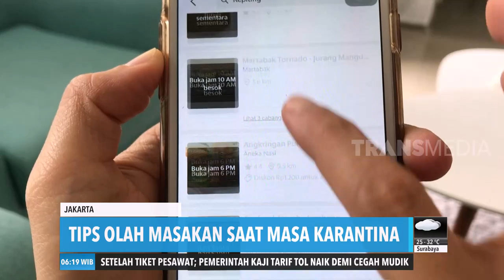Tips Olah Masakan | REDAKSI PAGI (13/04/20)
REDAKSI PAGI
Senin, 13 April 2020